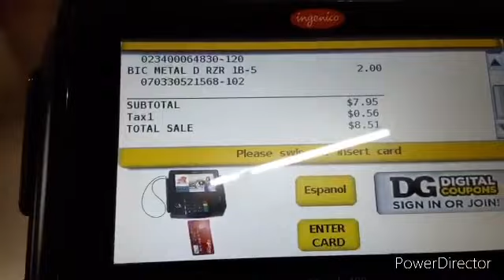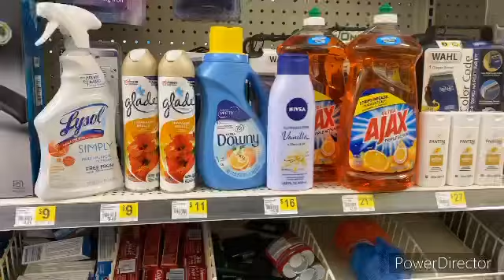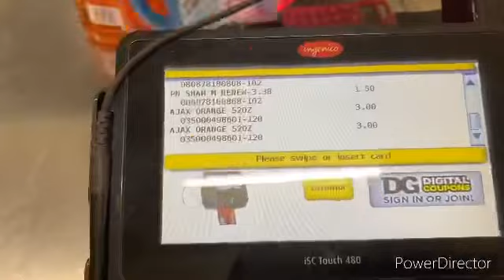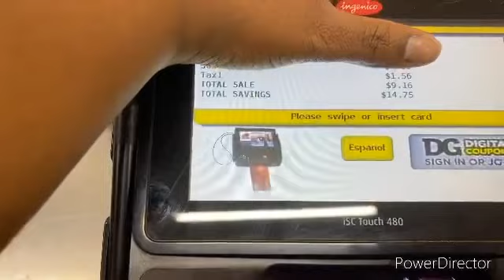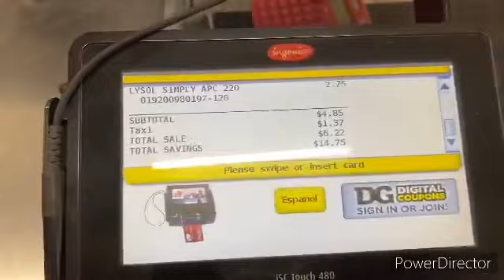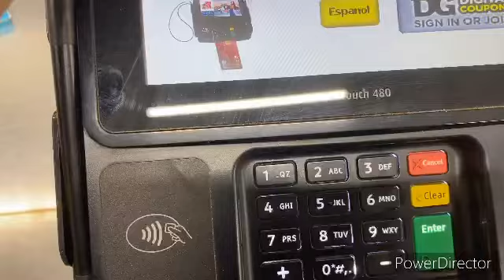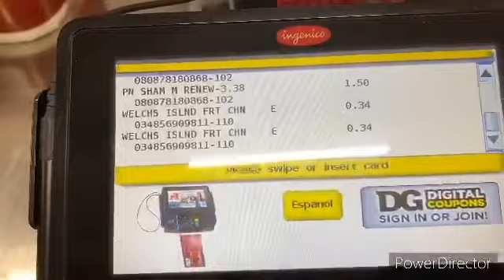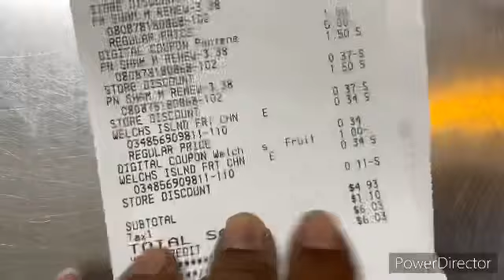DOLLAR GENERAL COUPONING DEALS & GLITCH TOILET PAPER & MORE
DOLLAR GENERAL COUPONING DEALS & GLITCH TOILET PAPER & MORE you know I had to kill it you know I had to get so much more with these glitch you know I had to get some toilet paper and body product at you know I have to you know Dollar General couponing is the best this week today

MS.TERA.YOUTUBE

WALMART GROCERY

FLUZ

MY CODE

MSTERA42347BE5A

ibotta

P&G

117 5TH ST SW #2005

$MsTera1